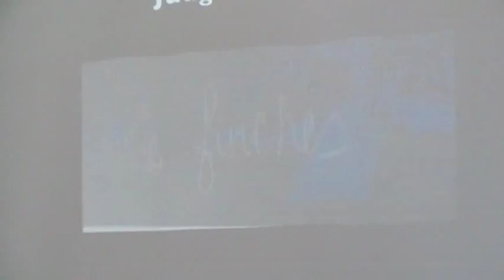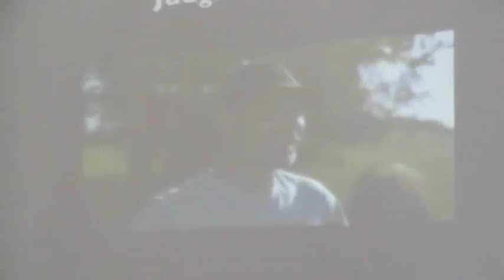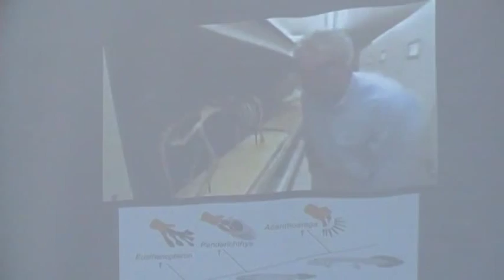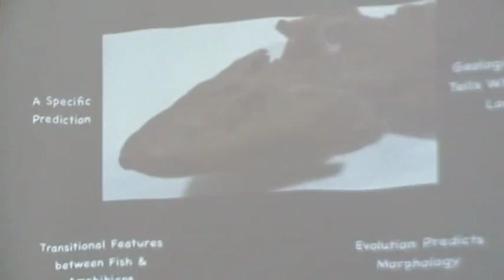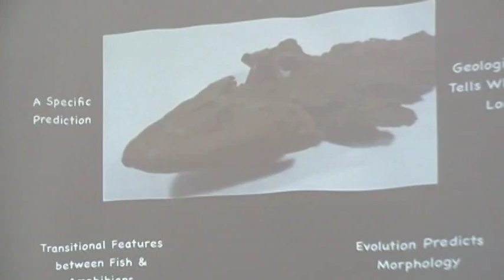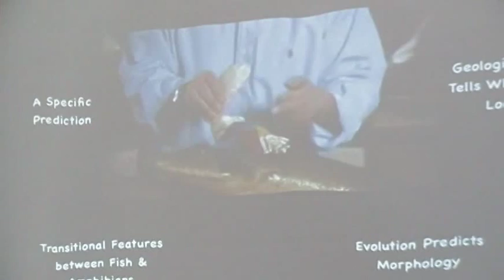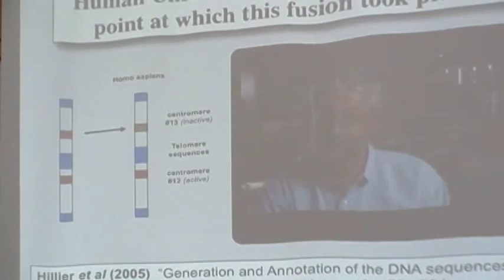06/23/12 - Dr. Kenneth Miller "To Find God in All Things"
The first session of the second day of the 2012 Portsmouth Institute conference, "Modern Science, Ancient Faith"